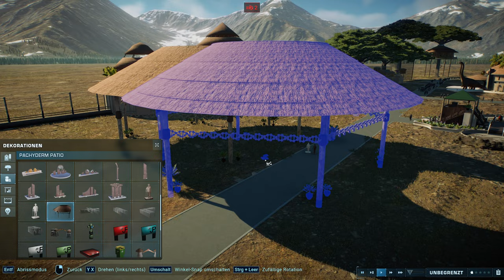NEUE BALLON-TOUR ATTRAKTION! NEUE HOTELS & SHOPS! - Jurassic World Evolution 2 Mods